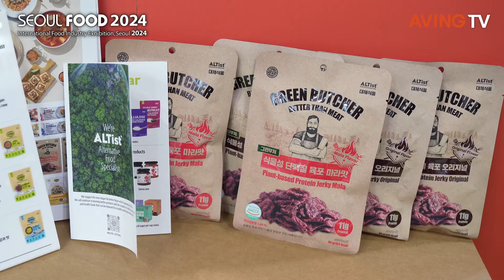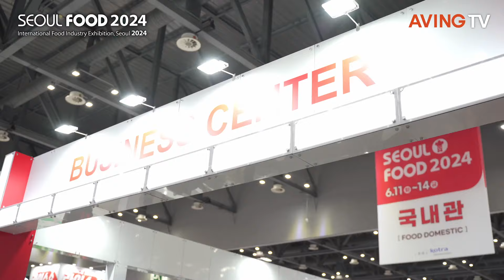아시아 4대 식품 전문 전시회 ‘서울푸드 2024’, K-푸드 매력 제대로 뽐낸다... 전 세계 52개국 1,605개 社 참여!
- 산업부·KOTRA, 6월 11일(화)부터 4일간 고양 킨텍스서 ‘서울푸드 2024’ 개최
- 47개국 바이어 250개 社 대거 방한... 20여 건 MOU도 체결 예정

산업통상자원부(장관 안덕근)와 KOTRA(사장 유정열)는 6월 11일(화) 고양시 킨텍스(KINTEX) 제1·2전시장에서 올해로 42회차를 맞는 ‘2024 서울국제식품산업대전(이하 서울푸드 2024)’을 개최했다.

오는 14일(금)까지 열리는 ‘서울푸드 2024’는 식품산업 부문 국내 최대규모이자 아시아 4대 식품 전문 전시회이다. 이번 행사에는 전 세계 52개국 1,605개 사, 2,969 부스가 참여한다. 전년 대비 15% 이상 부스 참가가 늘었고, 참가기업 수 기준으로 역대 최대 규모다.

아울러 전시장에서는 지난해보다 10개국이 추가된 총 52개국의 국가관이 운영된다. 참여국 간의 비즈니스 모델 교류와 더불어 참관객들이 더욱 풍성한 글로벌 식문화를 체험할 수 있을 것으로 기대된다. 특히 올해 서울푸드는 유럽연합(EU)을 주빈국으로 선정했다. EU는 ‘진짜 유럽의 컬러를 맛보다’를 주제로 풍성한 농식품을 선보이는 한편, 유럽 유기농 식품 워크숍, 라이브 쿠킹 쇼 등 다채로운 프로그램을 선보인다.

올해 ‘서울푸드 2024’는 전시장 규모를 확대하며 다양한 참가기업 및 바이어들이 찾을 수 있게 했다. 기존 킨텍스 제1전시장을 비롯해 제2전시장까지 확대해 국내외 식품업계 및 관련 업계 종사자들에 식품업계 비즈니스 플랫폼 역할을 강화하여 아시아 4대 식품산업 전시회로서의 면모를 보여줄 것으로 기대된다.

특히 글로벌 식품산업 정보 교류와 네트워크 확대를 위해 국가관 유치를 강화했다. 지난해 176개 부스였던 중국관을 올해는 약 2배 이상 증가한 340개 부스로 확장 운영하며, 콜롬비아, 에콰도르, 코스타리카, 파라과이 등 중남미 지역의 신규 국가관을 유치해 국내 기업들의 해외 진출을 도울 계획이다.

이번 서울푸드 2024에는 47개국의 바이어 250개 사가 방한, 국내 식품기업들과 총 2억 달러 규모의 수출 상담을 진행한다. 이를 통해 1.5억 달러 규모의 계약체결을 목표로 하고 있다. 또한 전시회 현장에서는 약 20건의 업무협약(MOU)도 체결될 예정이다. 북미 K-푸드 온라인 마켓 선두 주자인 Wooltari USA가 제과 브랜드인 ‘태극당’, ‘박막례 할머니 PB 브랜드’와 업무협약(MOU)을 각각 체결한다.

또한 전시회 현장에서는 ▲해외 참가기업의 국내 비즈니스 지원을 위한 ‘비즈컨설팅(Biz-Consulting)’ ▲전 세계 푸드테크 관련 전문가들이 연사로 참여하는 ‘글로벌 푸드 트렌드&테크 콘퍼런스’ ▲전문 쇼호스트와 인플루언서들이 라이브 방송을 진행하는 ‘서울푸드 라이브커머스 판매대전’ ▲국내외 우수 식품기업을 발굴하고 시상하는 ‘서울푸드 어워즈 2024’ 등 다채로운 행사들이 진행된다.

이번 ‘서울푸드 2024’는 강화된 ESG 캠페인을 적극적으로 준수하며 치러진다. 기존 구축된 ‘서울푸드 ESG 가이드라인’을 통한 캠페인 강화와 함께 QR 코드 및 디지털 카탈로그의 활용, 참가 업체들의 친환경 독립 부스 제작을 권장해 폐기물을 줄이고 온실가스 배출량 또한 최소화할 수 있도록 준비를 마쳤다.